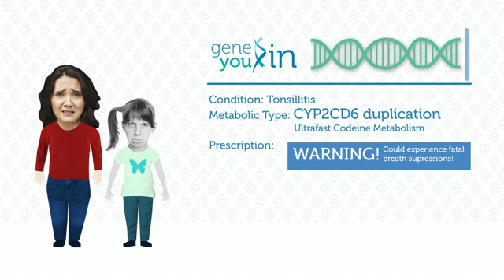Learn how your body may respond to medication before you take it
By exploring variations in your genetic make up, we can help you manage your medication, as well as assess for risks and side effects of certain drugs. Pill Check analyzes over 192 variants in 30 genes essential for determining correct dosage, predicted drug response, and risk of adverse side effects for over 60 common medications recommended by the FDA.